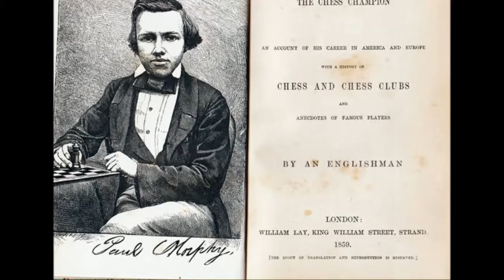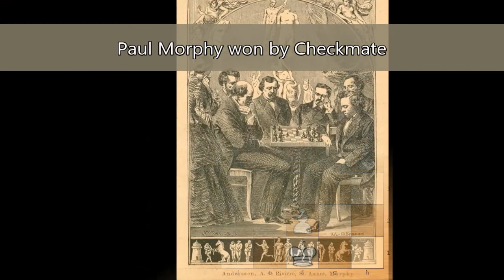Paul Morphy vs P Capdevielle - 1864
Paul Morphy : White
P Capdevielle : Black
Soundtrack that I used for this clip is : Gymnopédie No.1 - Erik Satie